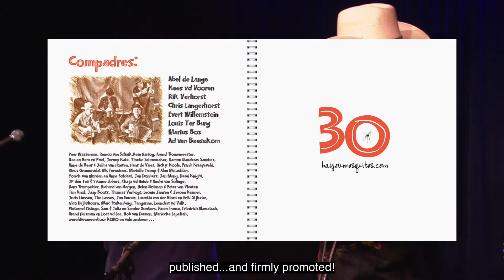promo Compadres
promo "Compadres" scrapbook + album, The Bayou Mosquitos, februari 2021, gemaakt door Louis ter Burg.